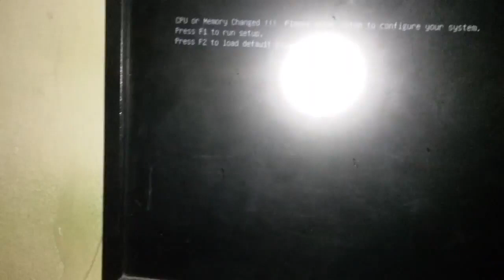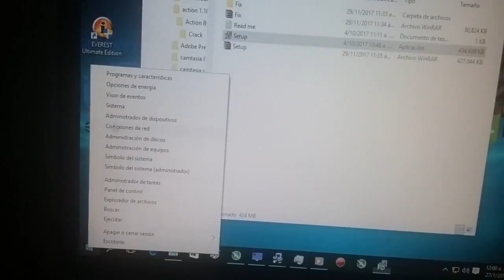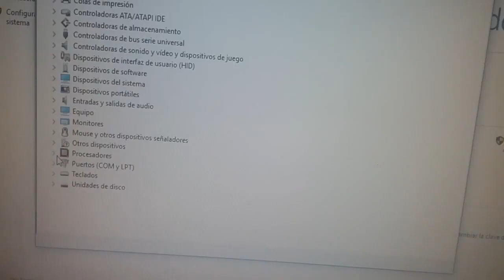ARMANDO MI PRIMERA PC GAMER #2